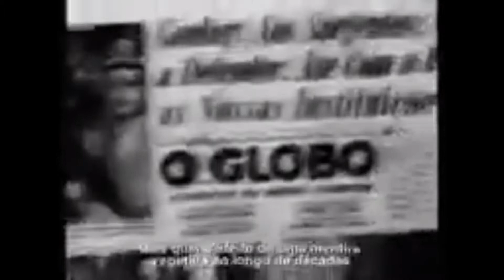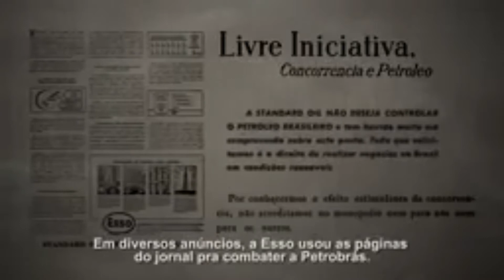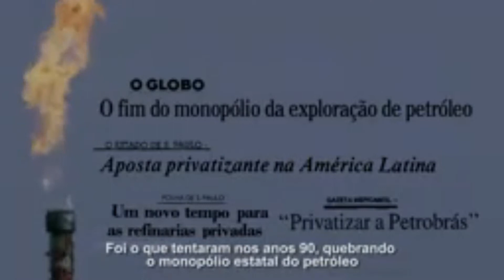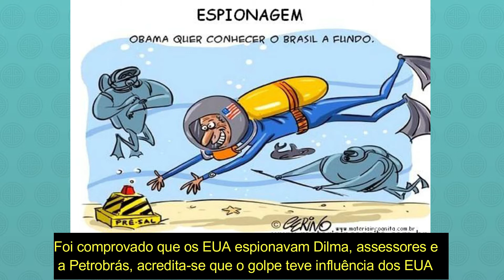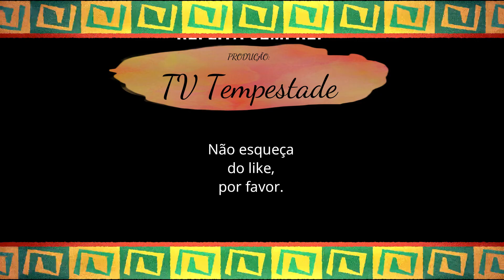Petróleo e o preço da gasolina - Papo reto do profº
Pra discussão ficar rica, deixem seus comentários: